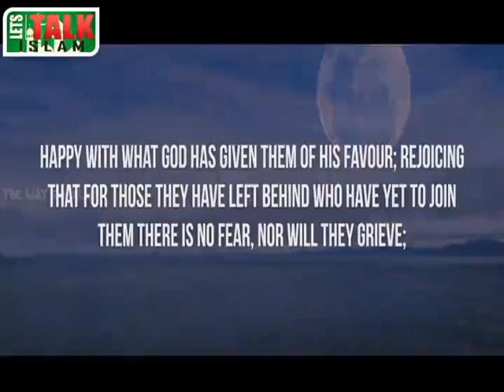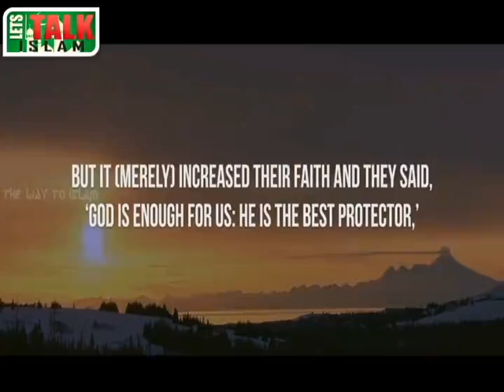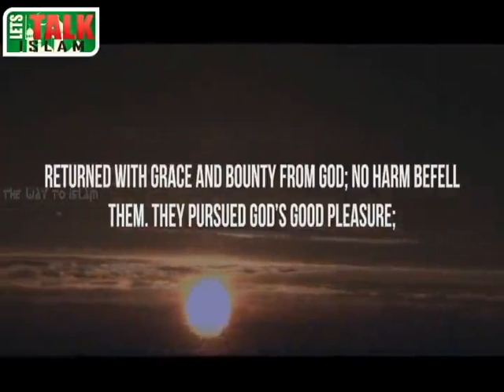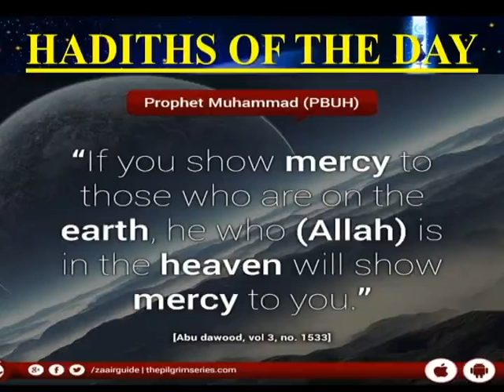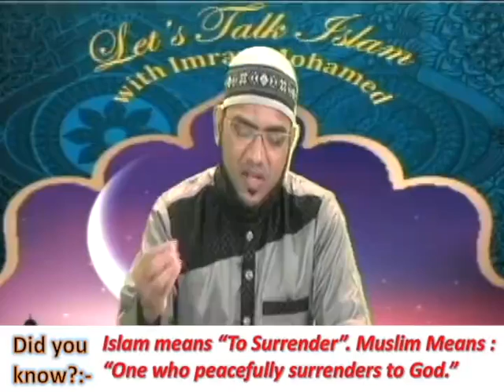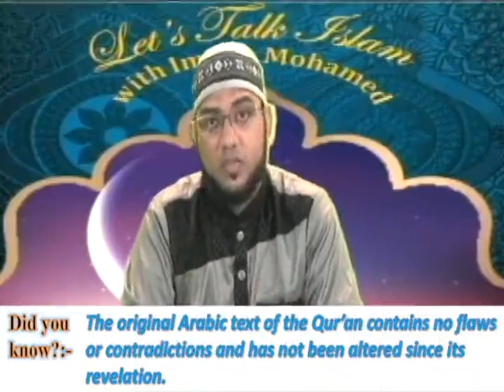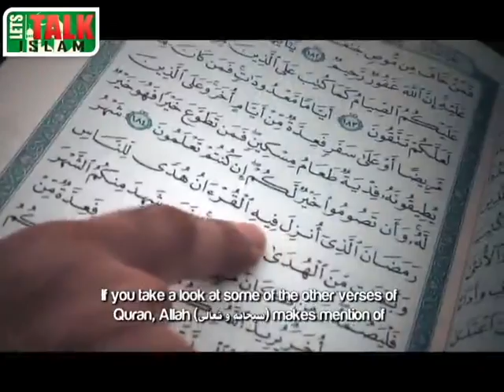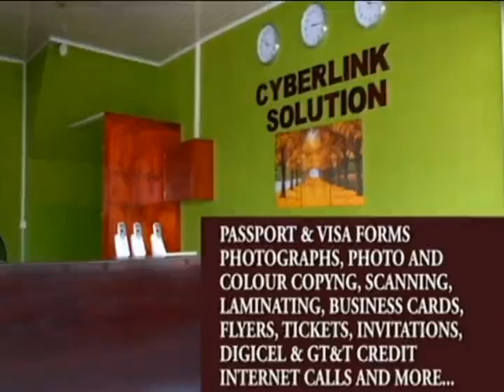Lets Talk Islam with Imran Mohamed 1st April 2019 Episode 27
Lets Talk Islam with Imran Mohamed   1st April 2019 Episode 27 - Lessons from Al Irsa & Miraj